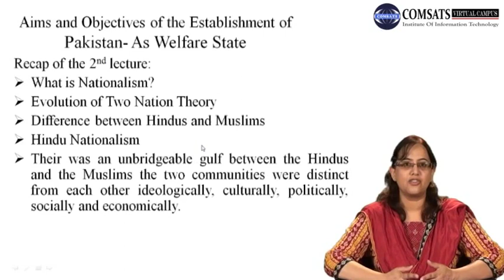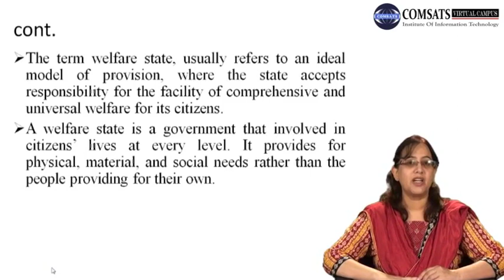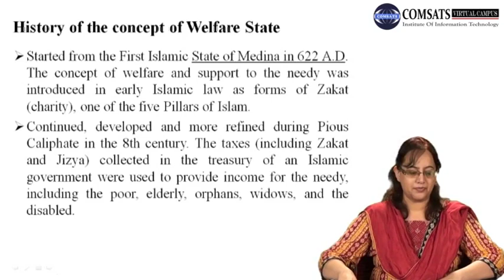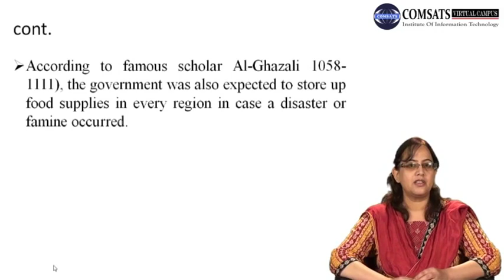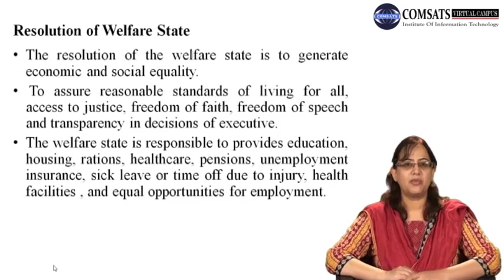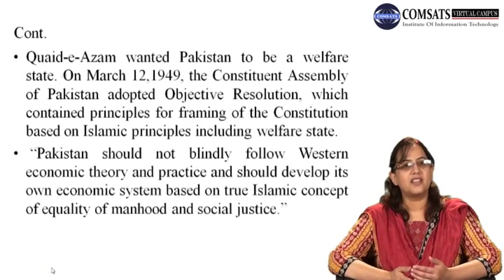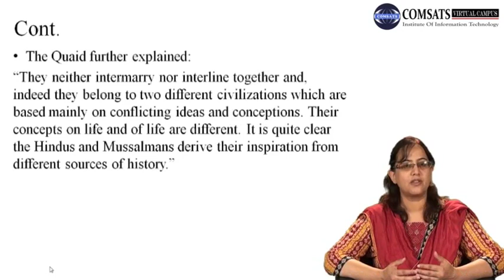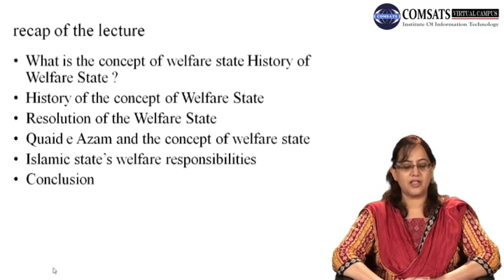Pakistan Studies | HUM111 Lecture 03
1) What is the concept of welfare state
2) History of the concept of Welfare State
3) Resolution of the Welfare State
4) Quaid-e-Azam and the concept of welfare state
5) Islamic state’s welfare responsibilities
For PPT Slides of Pakistan Studies | HUM111 Lecture 03
For Complete Playlist of Pakistan Studies | HUM111
For Notes of Pakistan Studies | HUM111